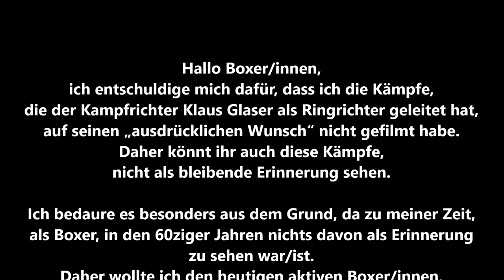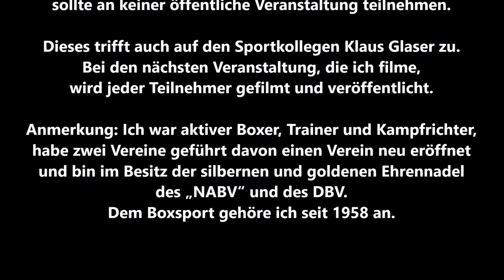BC Erle 49 * NRW-M-F 2019 * A. Maleke SC C. Köln vs. D. Rudat TuS Rheindorf * 06.07.2019